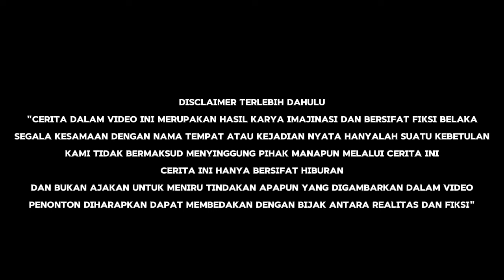cek gelombang kah